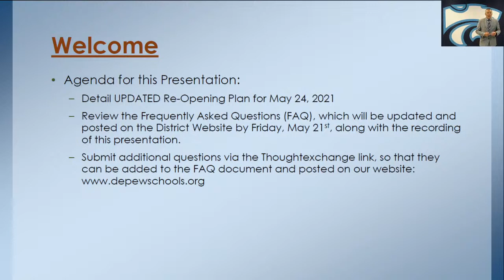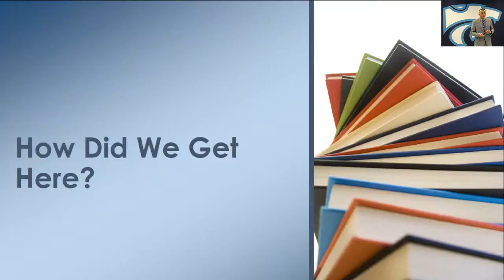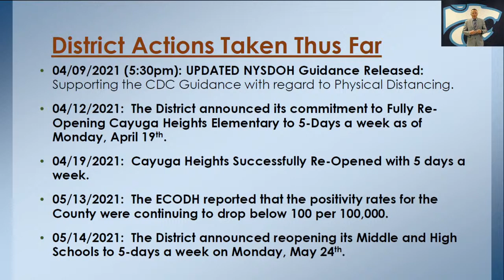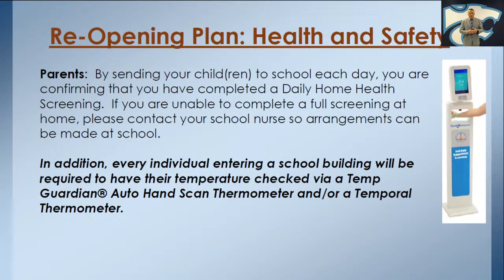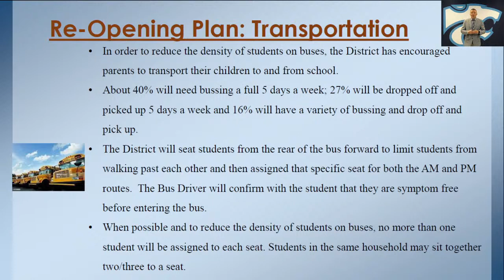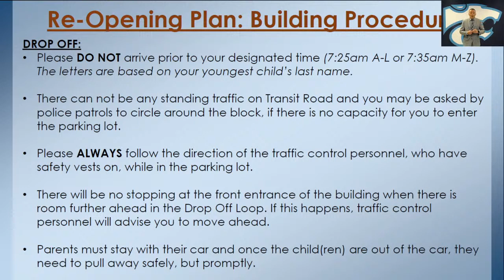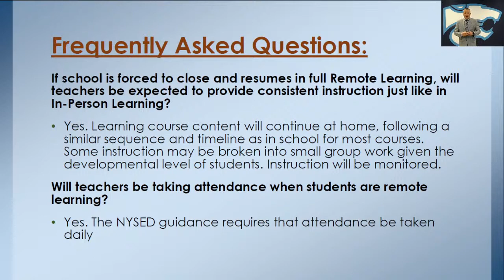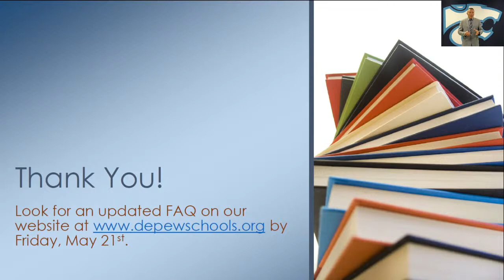Depew UFSD Middle and High School UPDATED Re-Opening Plan Parent Presentation